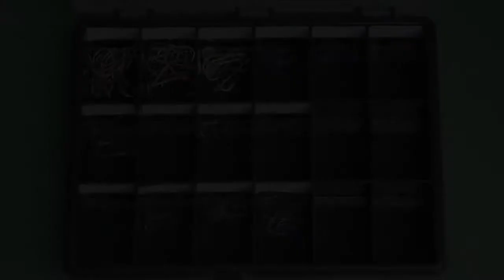Zeehaken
Welke haakmaat voor de gul? Welke haakmaat voor de wijting? Welke haakmaat voor de schar, bot of tong? Welke haakmaat voor de zeebaars? Welke haakmaat voor de geep? Welke haakmaat voor de makreel? Voor het maken voor onderlijnen voor zee is het makkelijk welke haakmaat je moet gebruiken.